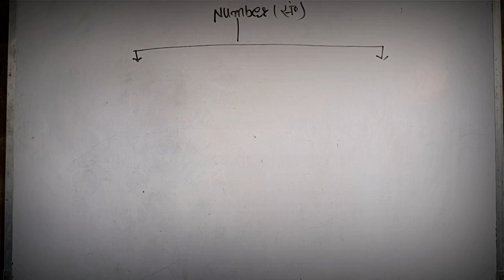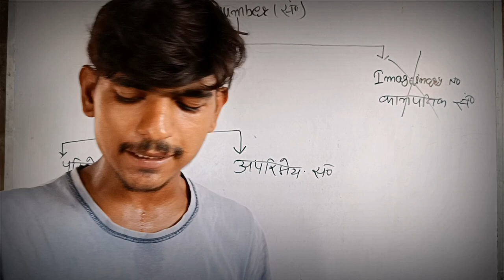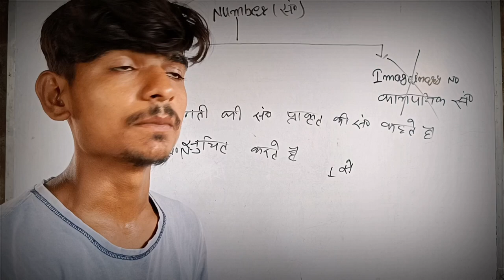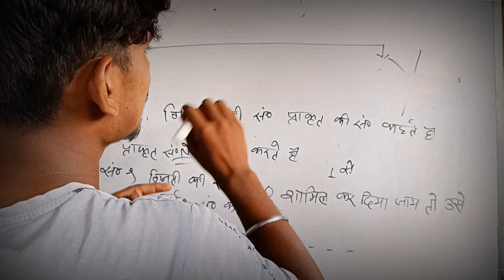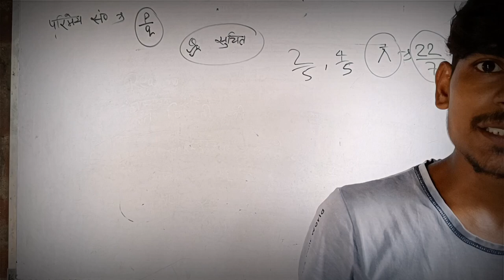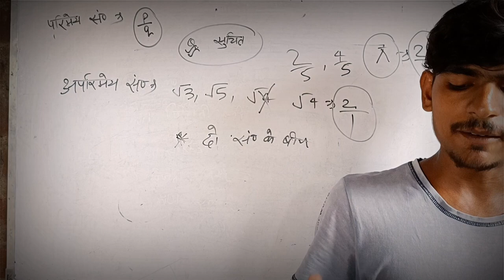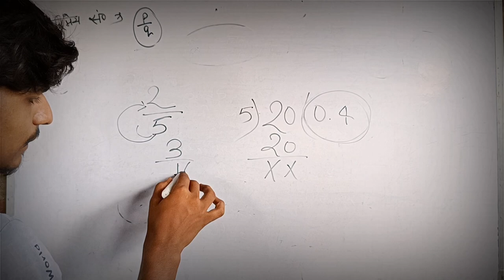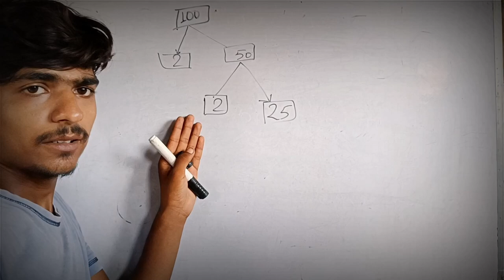Real Numbers | 2023-24 | Class 10 Maths Chapter 1 | Full Chapter | Number System | Rational Numbers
With Real numbers class 10th maths chapter 1 Bihar board, We are starting the new session for class 10th students. This video will cover the whole Maths 1st chapter with questions, answers, and concepts. This video is going to be enough for all the students. All the students who are going to start their journey with us today with this video, we want to say one sentence to you all...

Real Numbers Class 10 Important Questions with Solutions
Class 10 Maths Chapter 1 Solutions
PDF download
Q

real number

10 BOARDS 2022 संख्याएँ

important question bihar bord real number
MOST EXPECTED QUESTIONS
important question
REAL NUMBERS
CLASS 10TH
cbse
real number
real numbers class 10
one shot real numbers class 10
ncert
real numbers class
real number chapter 1 class 10 real numbers class 10 exercise 1.1

0